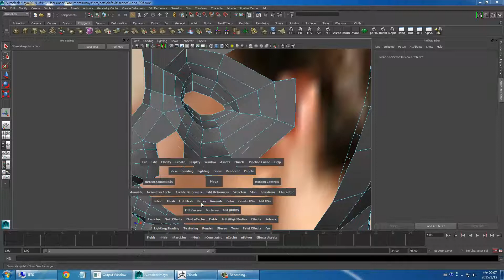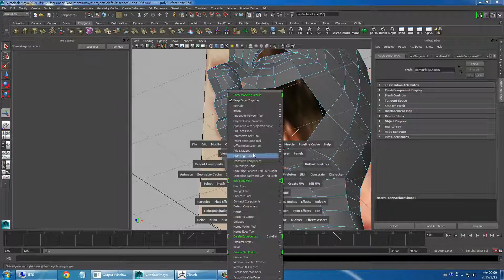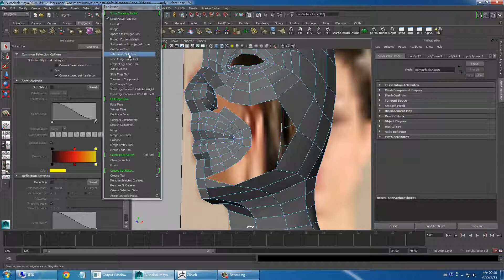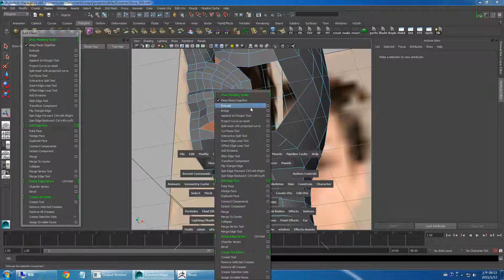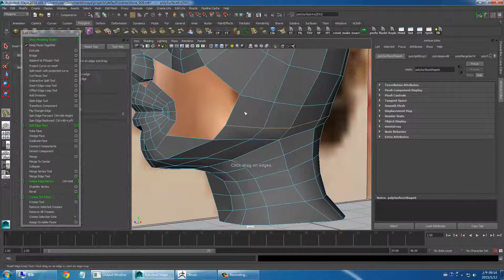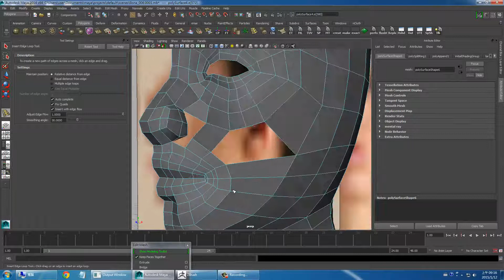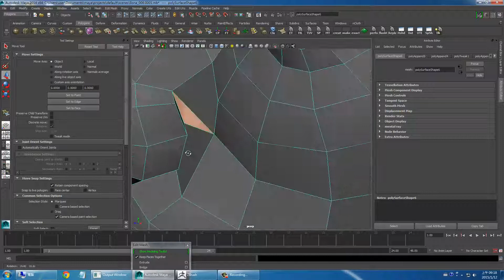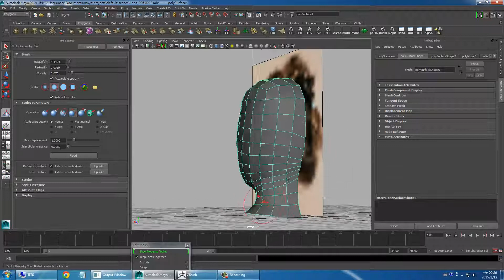Maya 與 ZB 的整合 part 8